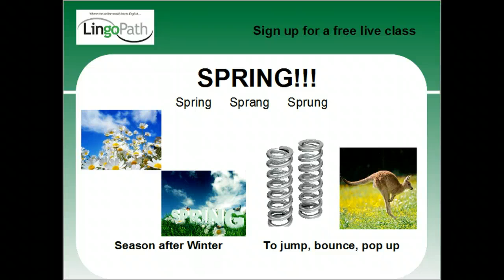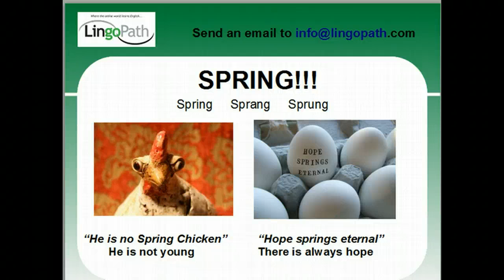Spring Has Sprung-Idioms on Spring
Review this poem to learn about Spring idioms; He's no Spring Chicken, Hope springs eternal.